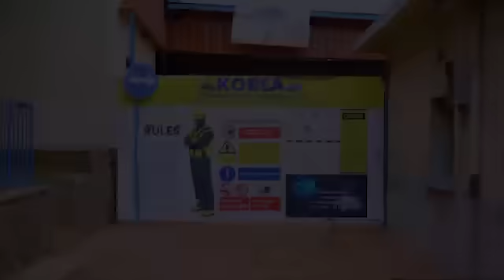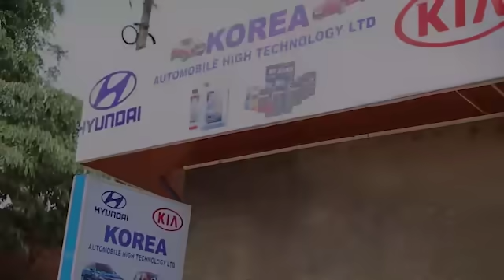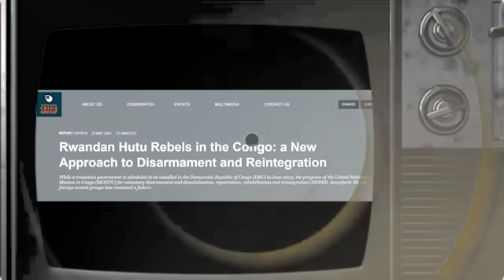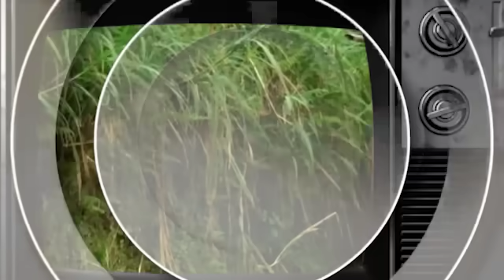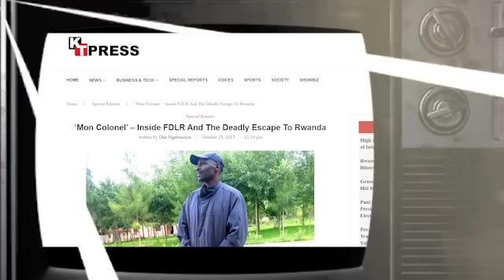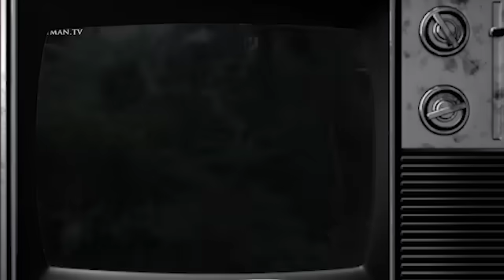🛑DOCUMENTAIRE: IMIGAMBI YA FDLR KU RWANDA | POLITIKI IMAZE IMYAKA 30 IRWANISHA IDATSINDWA